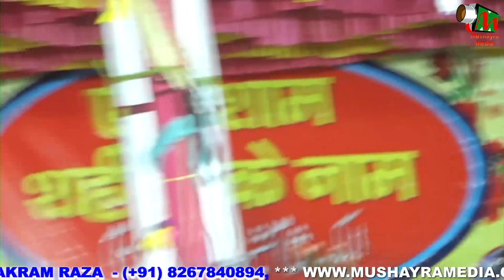New Naat | 🕋🕌 बिलकुल नया अंदाज़ | 🕋🕌Ashfaq Bahraichi | 🕋🕌मेरा दिल तड़प रहा है | 2021.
New Naat |
🕋🕌 बिलकुल नया अंदाज़ | 🕋🕌
Ashfaq Bahraichi |
 🕋🕌मेरा दिल  तड़प रहा है | 2021.